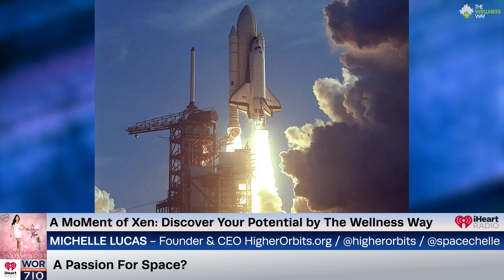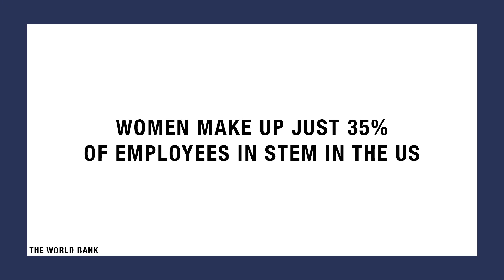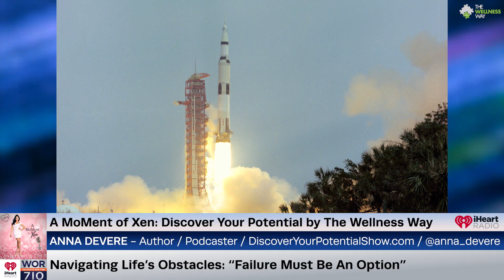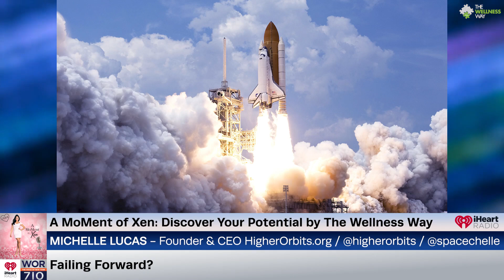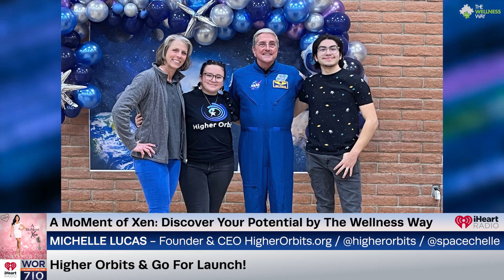Astronauts, Uplifting Students In STEM & Inspiring Space Travel? ft. Michelle Lucas & Anna Devere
In our Discover Your Potential segment by The Wellness Way we are joined by regular contributor, podcaster, and host Anna Devere, and today she is joined by Michelle Lucas, Founder and CEO of Higher Orbits. Michelle is a proud Space Camp Alumni, former flight controller for the International Space Station, and an astronaut technical instructor. They join me to chat all about encouraging and uplifting students in STEM, failing forward, and how space inspires.